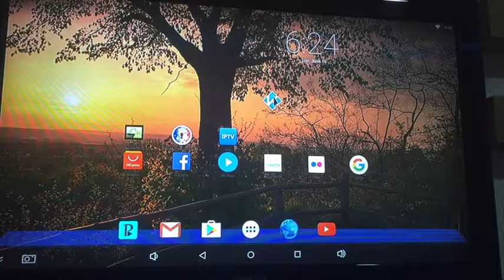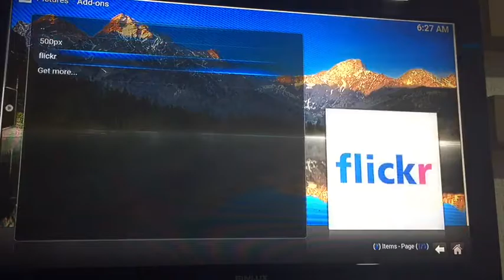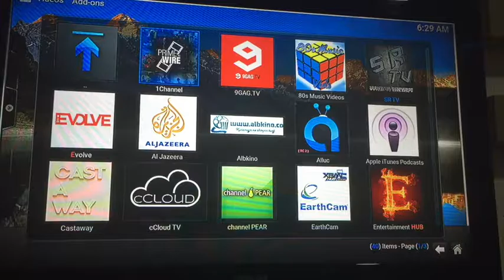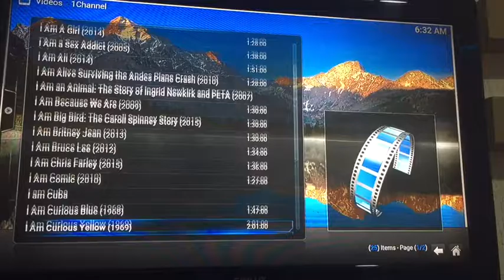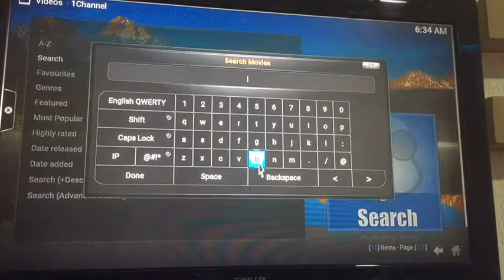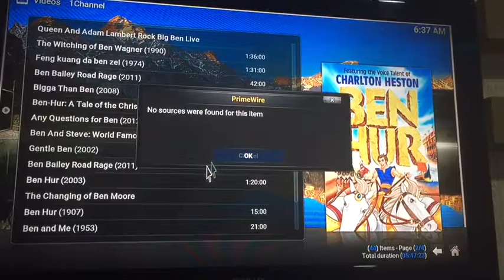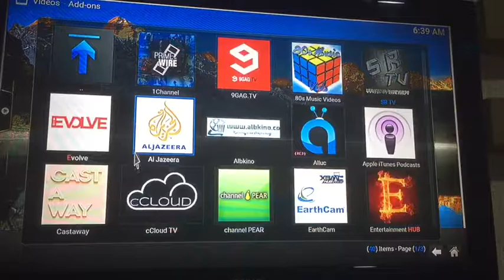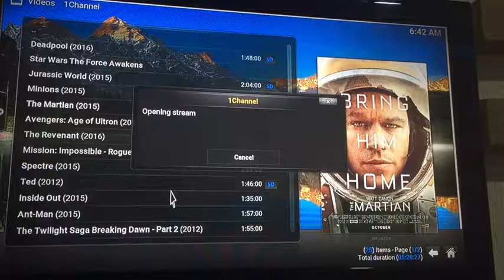Kodi TV - app - tv box pre-installed version 16.1 jarvis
Prezantimi i aplikacionit multi-medial Kodi. Ky aplikacion ju mundëson që të shiqoni me qindra mijëra video dhe audio që janë të publikuara nga shtëpitë e njohura të produksionet dhe ato mediale.